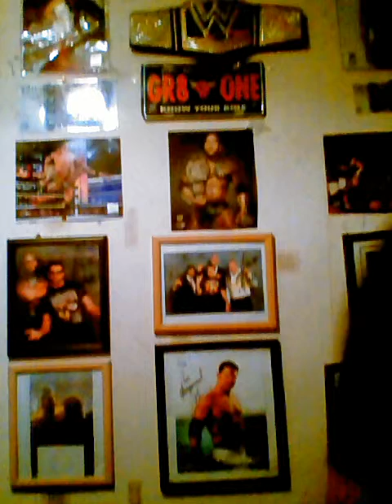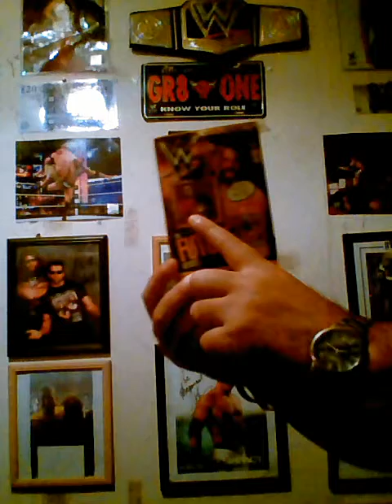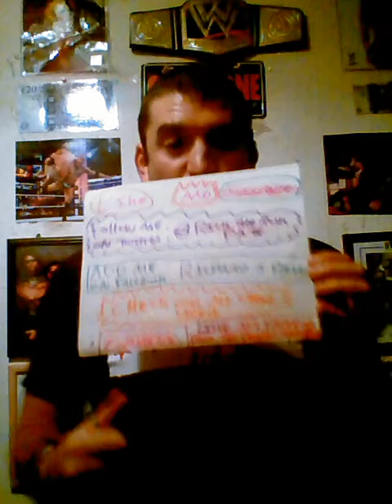Wwe nxt and main event review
Tell your friends about rick the rock